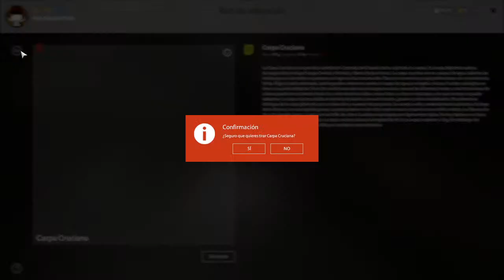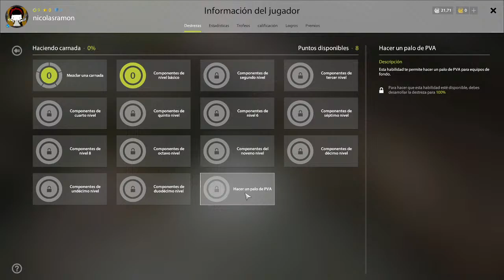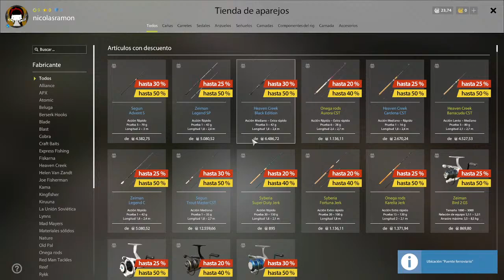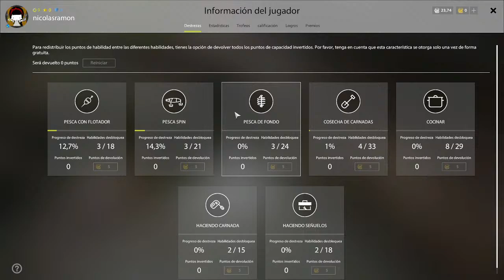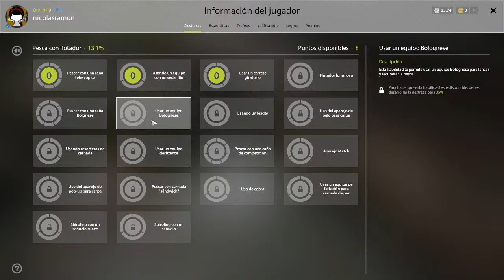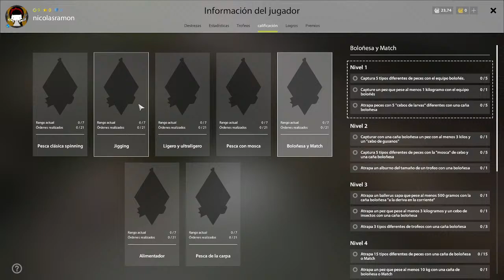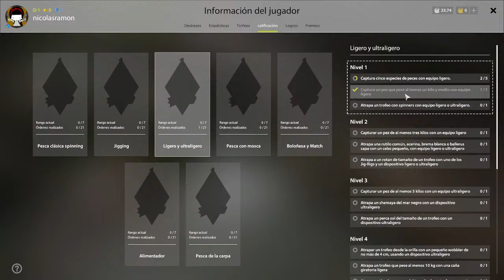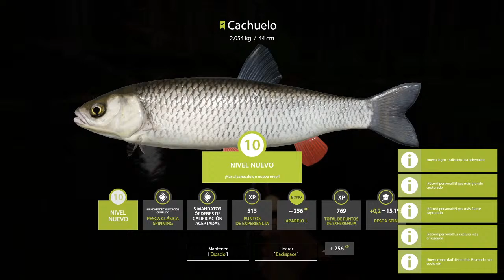Russian Fishing 4: Pt.2